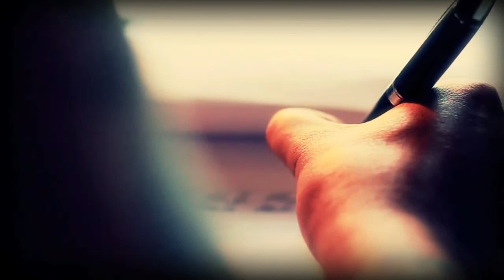Fresh Flix Showreel 2011